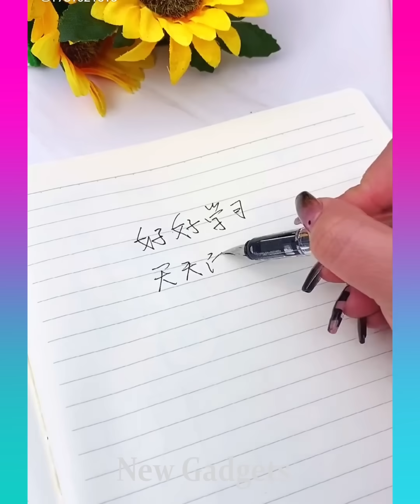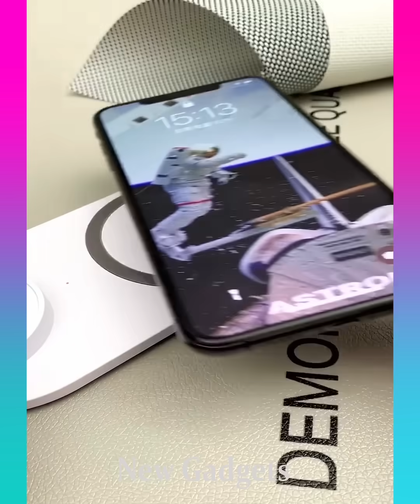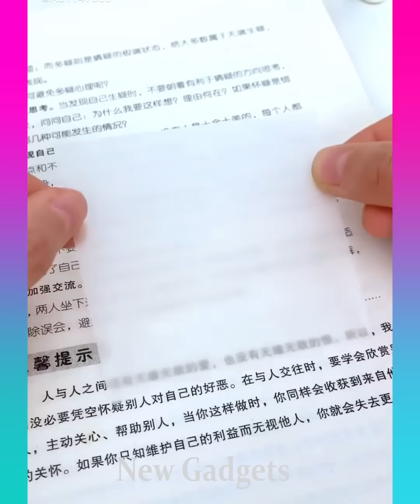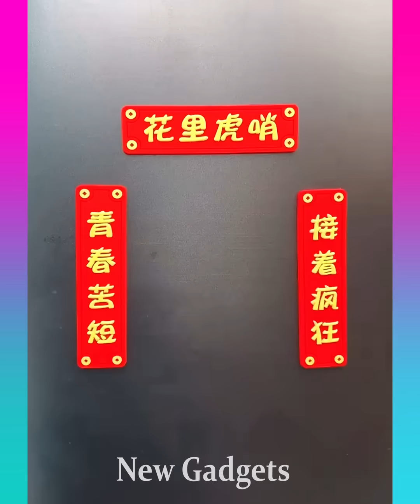New Gadgets!😍Smart Appliances, Kitchen tool/Utensils For Every Home🙏Makeup/Beauty🙏Tik Tok China #924